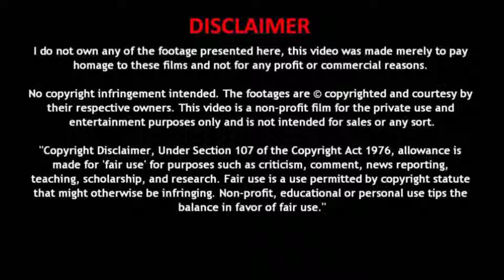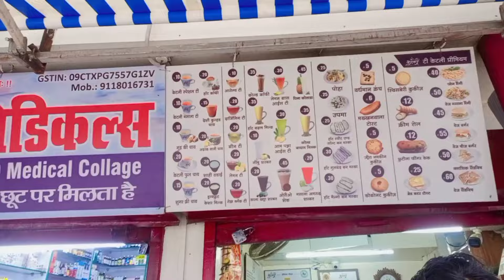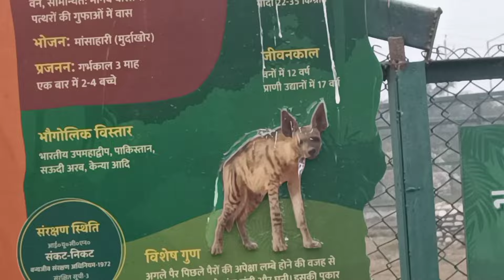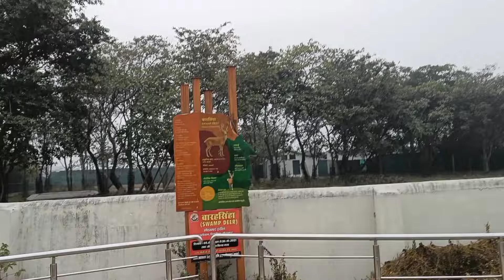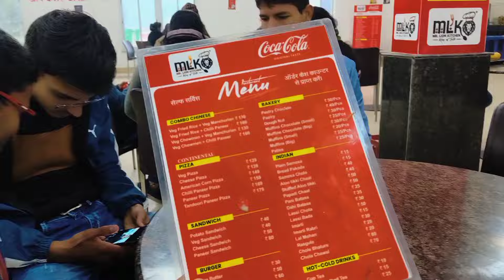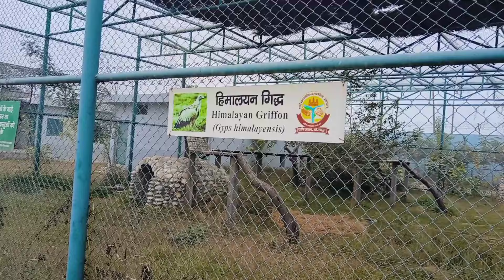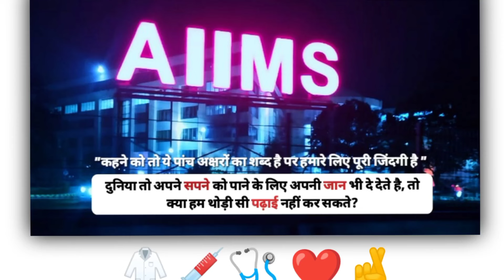SUNDAY LIFESTYLE of AIIMS STUDENTS COLLEGE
"Based on a true story "

Ideal routine for neet Students
neet offline class
offline class study routine
Life of medical students
Neet student in quarantine
Neet student in lockdown
neet preparation
neet student life
neet aspirant
neet 2022
daily life of neet student
life of neet student
life of neet aspirant
life at kota
study
motivation

neet aspirants
neet aspirants story
neet aspirants lifestyle
life of mbbs student
neet aspirant in kota
kota student life
neet
neet toppers interview

jee aspirants lifestyle
jee topper
life of jee aspirants